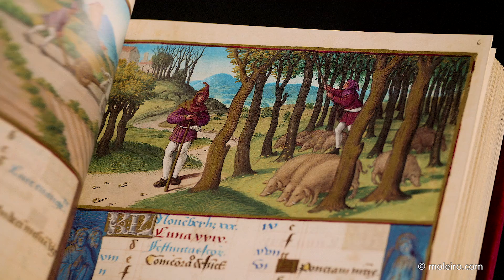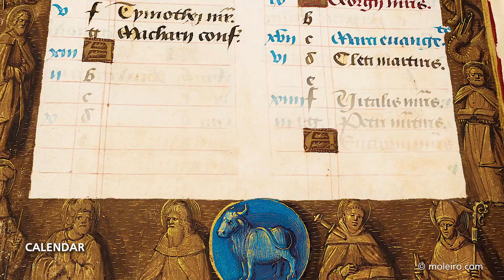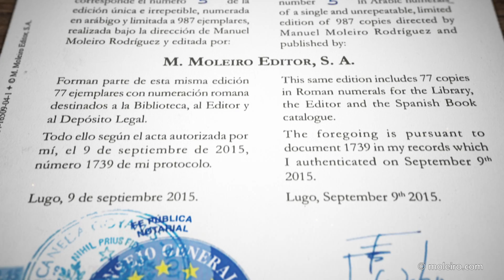⭐The Book of Hours of Henry VIII - (c. 1500, France) V. English - Medieval Illuminated Manuscript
The Book of Hours of Henry VIII, Jean Poyer’s masterpiece.
This illuminated Book of Hours receives its name from King Henry VIII of England.
This medieval manuscritp is housed at the Morgan Library & Museum, New York.

It is documented that the manuscript belonged to a series of later English kings. For example, there is proof that between the eighteenth and nineteenth centuries it still belonged to the library of George III (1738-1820). It is a lavish work of incomparable dramatic force, fit for England’s most fascinating and passionate monarch.

Jean Poyer’s career as a painter was short, from 1483 to 1503, but he was famous for being a master colourist and a genius at composition and perspective. In the Hours of Henry VIII, the beauty of the Franciscan Calendar is good proof of his reputation and, among other sections as the Office of the Dead and the Hours of the Virgin, makes this manuscript a peerless treasure.

This illuminated manuscript is bound in red velvet. Its clasps contain Henry VIII’s coat of arms (three fleur-de-lis quarterly 1 and 4, three lions passant guardant quarterly 2 and 3). They also contain his monogram H.8.R (Henricus Octavus Rex) and his famous motto, Honi Soit Qui Mal Y Pense (Shame on him who evil thinks).